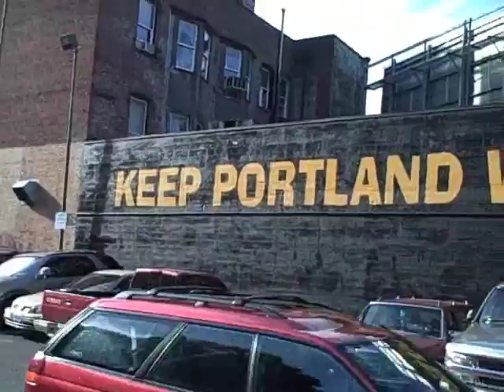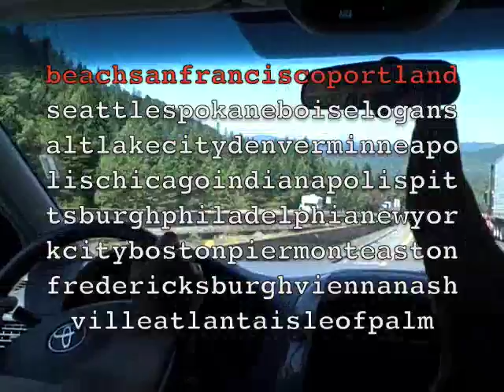TFDI episode 2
TFDI. the Journey continues...